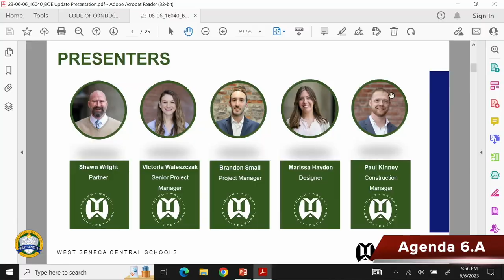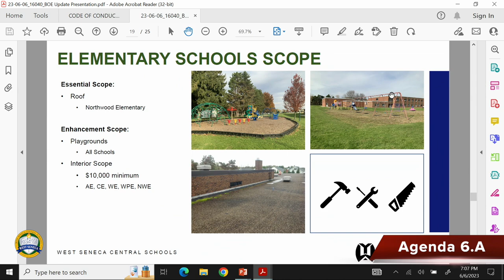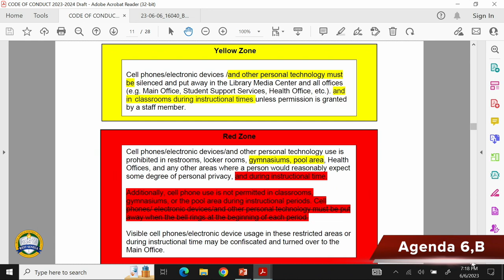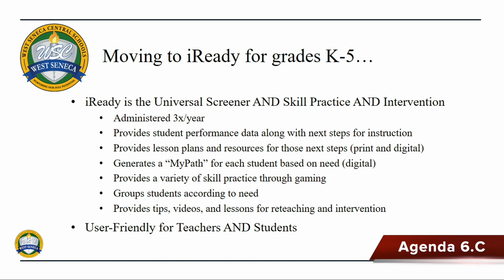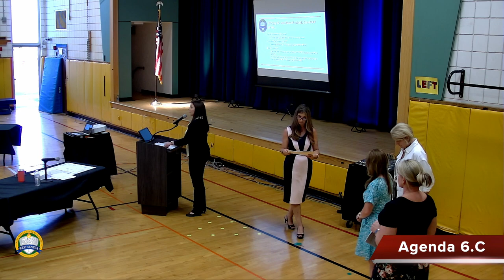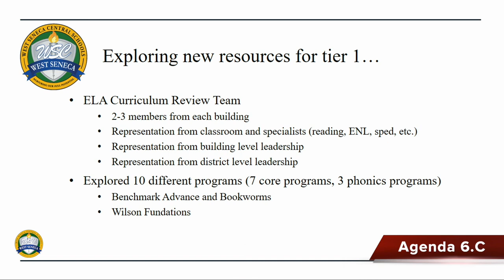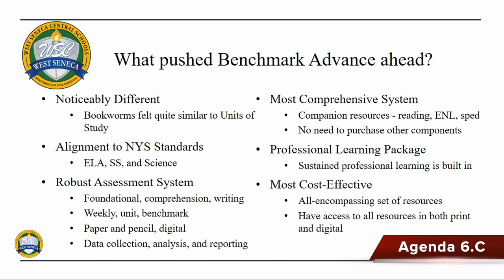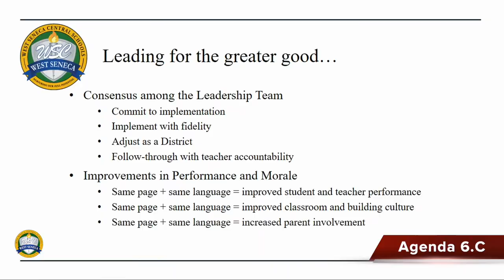BOE Meeting, June 6, 2023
This regular meeting includes recognition of the Retirees and the AHSEPP Graduates.  Presentations were given by Young & Wright,  Code of Conduct update and English Language Arts and Literacy.

Timeline

0:00 Intro
0:15 Agenda 1.A
2:48 Agenda 3.A
19:17 Agenda 3.B
23:56 Agenda 4.A
25:59 Agenda 4.B
26:54 Agenda 4.C
31:21 Agenda 5.A
45:25 Agenda 7
50:17 Agenda 6.A
1:11:40 Agenda 6.B
1:17:42 Agenda 6.C
2:19:53 Agenda 12
2:22:33 Agenda 13.A
2:23:31 Agenda 13B - P
2:25:36 Agenda 13.Q
2:26:31 Agenda 13.R
2:26:56 Agenda 13.S
2:41;23 Agenda 15
2:41:58 Agenda 16